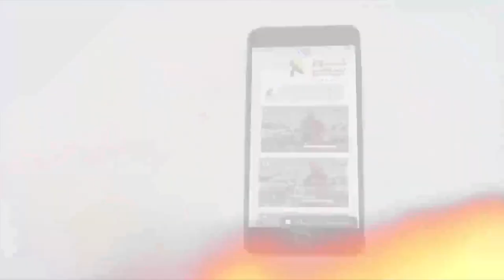436 لماذا لا يؤمن المسيحيون بمحمد رغم نبوة المسيح عنه؟